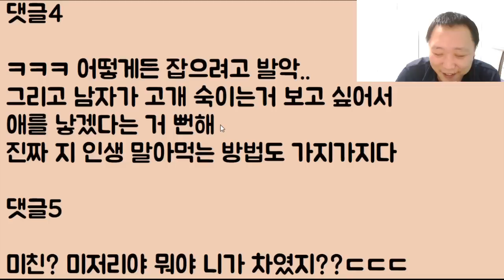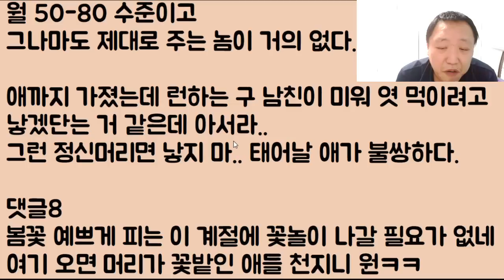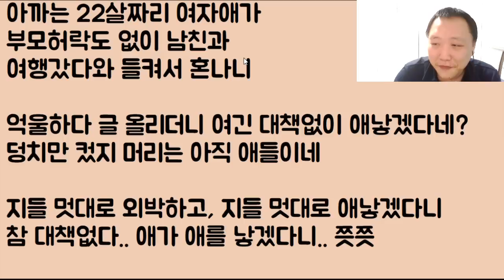[미친ㅋㅋㅋ] 어제 톡으로 이별 통보했는데 읽고 그냥 씹어버린 남친.. 아니 도대체 왜 안 매달리는 거? 지가 감히.. 나한테 이래도 됨?